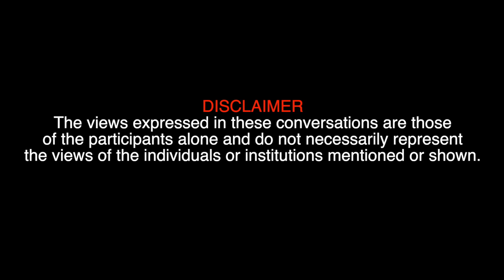Brian Jones - a sheep in wolf's clothing